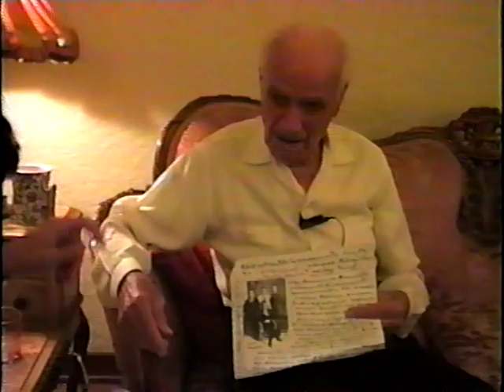6 Years of Experience in 1hr with Ara Oshagan 1996 Part 1